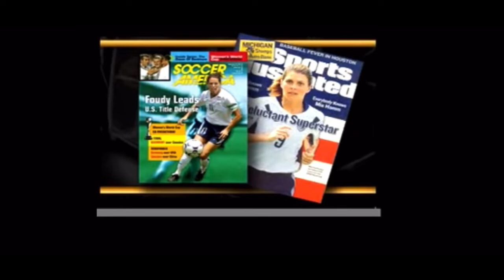Mia Hamm - Garciaparra Tribute